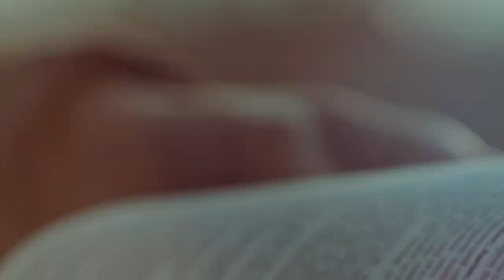Bible Ouverte | Etude 02: Semaine du 01 Avril au 08 Avril 2023 - Un moment décisif